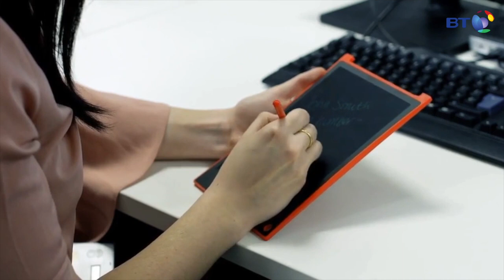Esme Todd Corporate Presenting Showreel moderatorenpool-deutschland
Esme Todd  britische Moderatorin aus London, moderiert in Englisch Events, Radio, (Kinder-)TV,  social media, Lern-Videos, Unternehmens-Videos, Generation Z, Sport, Webinare.